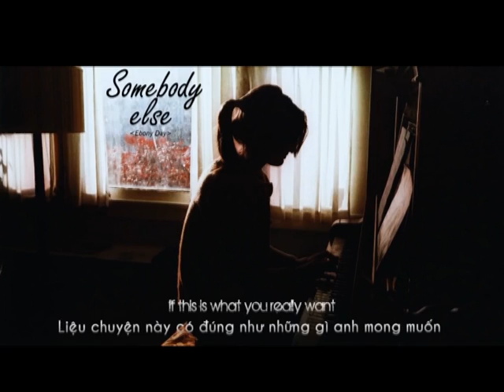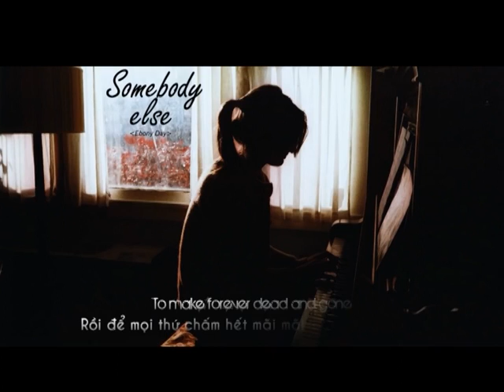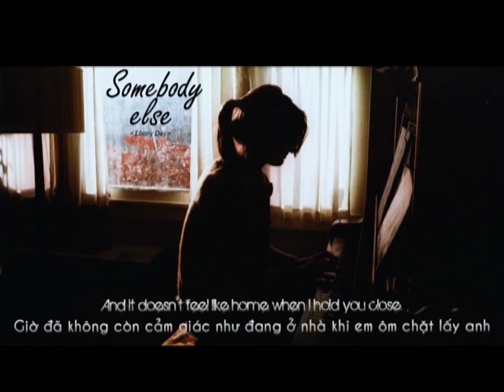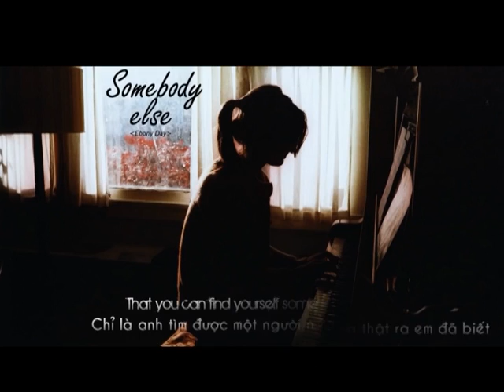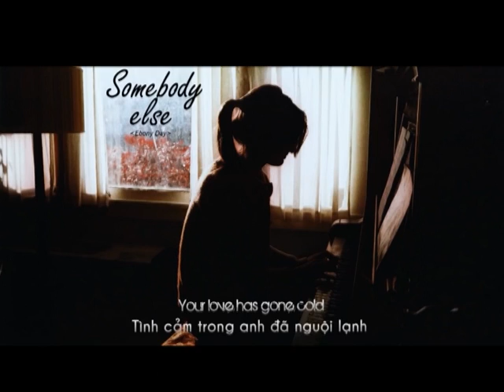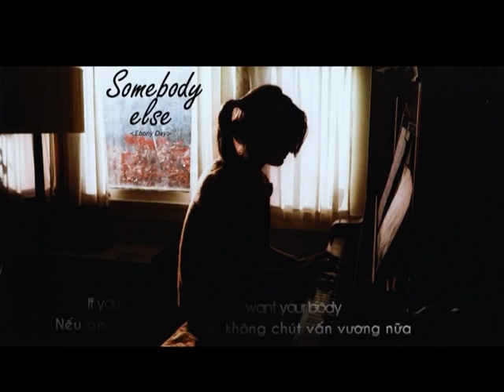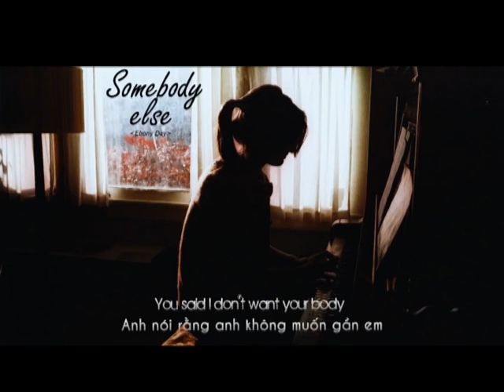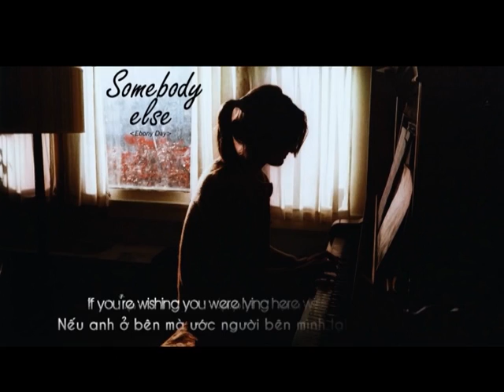「Lyrics + Vietsub」Somebody Else - The 1975 ( Ebony Day Cover ) 1 hour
In this 1-hour long video, I'll be covering the 1975 song "Somebody Else" in Vietsub.

If you're a fan of The 1975, then this video is for you! I'll be translating the lyrics of the song and providing a Vietsub translation so that you can easily understand the lyrics.